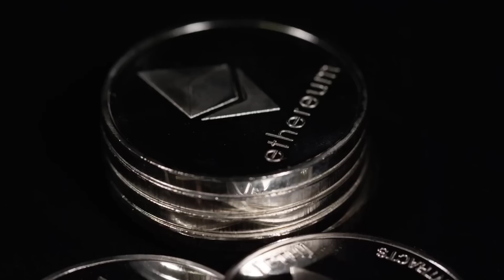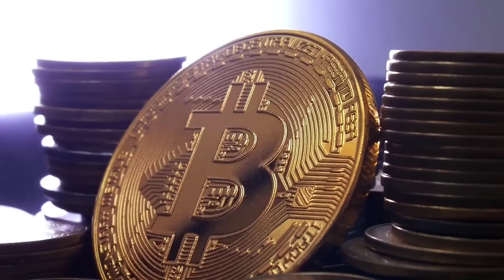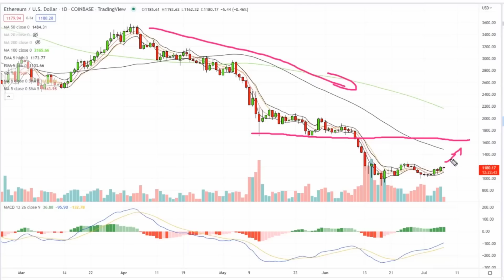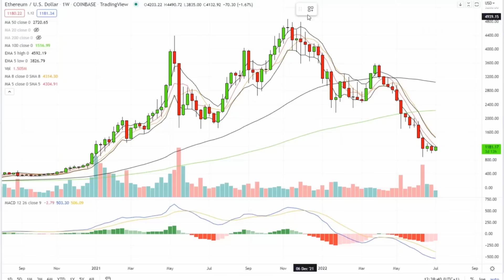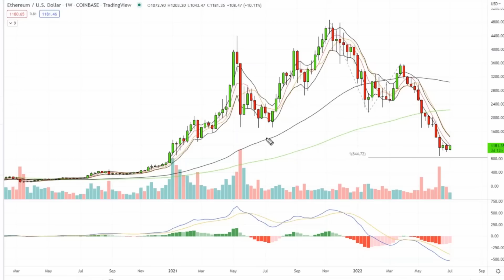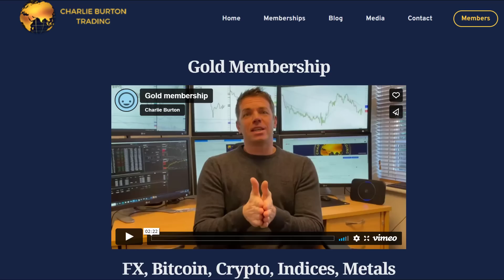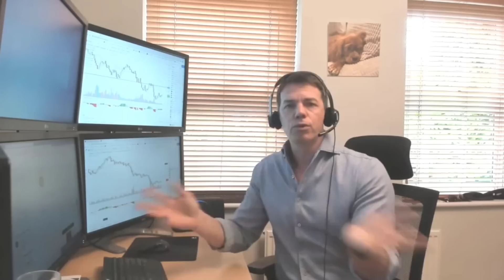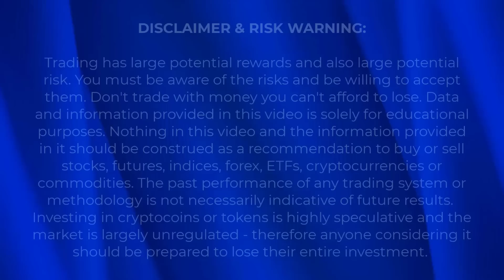Are Bitcoin and Ethereum Planning a "Surprise" Move? | Alessio Rastani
Are bitcoin and ethereum planning a "surprise" move? After the strong decline in both bitcoin and ethereum last month, it seems we have reached some critical support levels (specially on ETH). Sentiment is deeply pessimistic on both. But is there a likelihood of a short term bounce or "reversion to the mean"? What could this mean for the cryptos and what are the resistance levels? We look at the charts with special guest trader Charlie Burton.